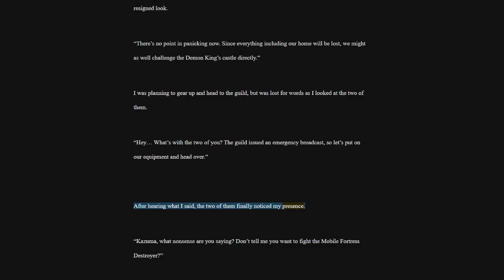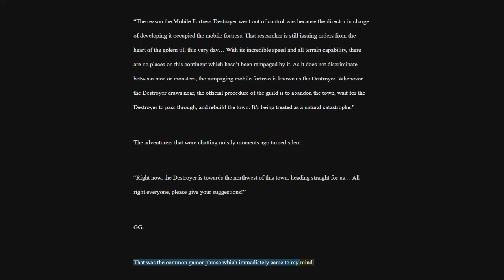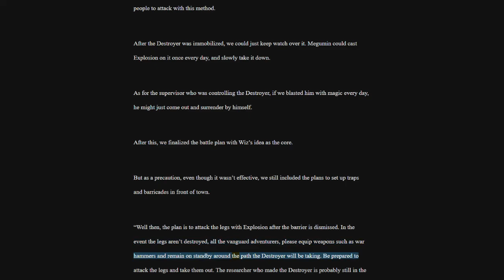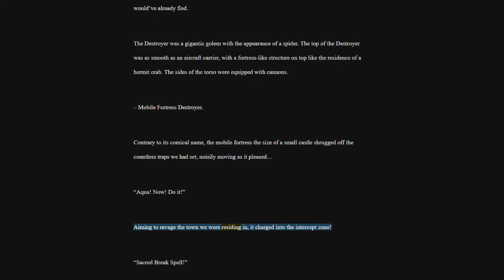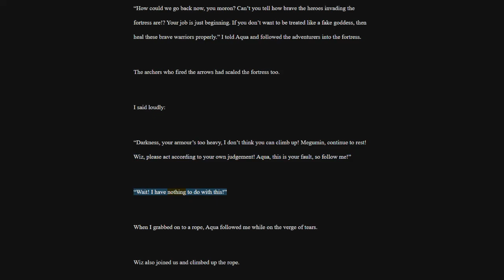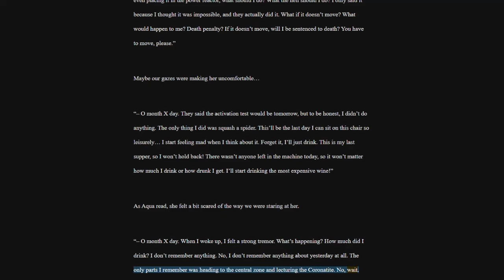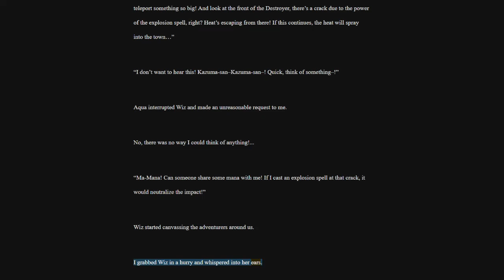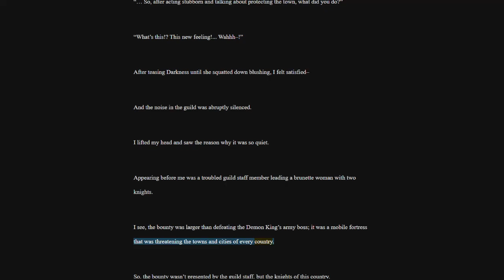Konosuba Light Novel Audiobook | Vol. 2 Love, Witches & Other Delusions! | Chapter 5 + Epilogue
Vol. 2 Love, Witches & Other Delusions! [Chapter 5 + Epilogue]

Order -
Title: (0:00)
Part 1: (0:06)
Part 2: (4:25)
Part 3: (10:20)
Part 4: (17:56)
Part 5: (20:08)
Part 6: (26:45)
Part 7: (30:16)
Part 8: (43:10)
Part 9: (48:09)
Part 10: (52:37)
Epilogue: (55:42)
Outro: (58:56)